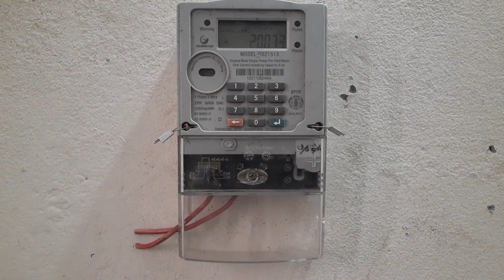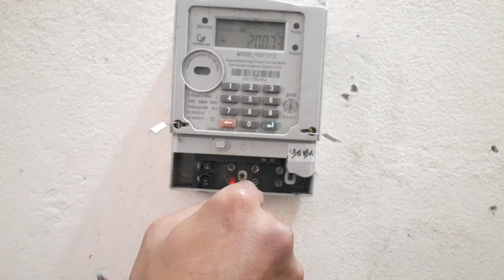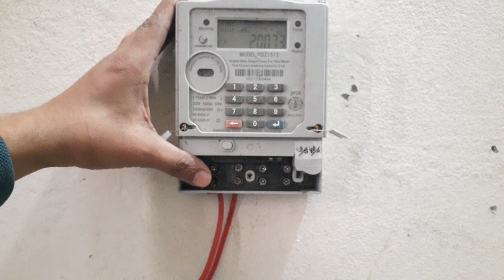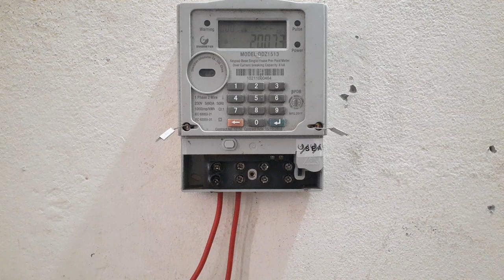Prepaid meter Burned problem || প্রিপেইড মিটার কিভাবে পুড়ে গেছেন